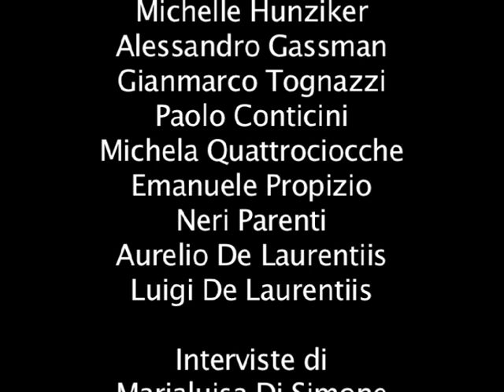CONTICINI, QUATTROCIOCCHE, PROPIZIO - Auguri di Buon Natale a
PAOLO CONTICINI, MICHELA QUATTROCIOCCHE, EMANUELE PROPIZIO - Augurano Buon Natale a RB Casting.
Intervista di Marialuisa Di Simone per RB Casting, in occasione della presentazione del film "Natale a Beverly Hills" regia di Neri Parenti.
Cast: Christian De Sica, Sabrina Ferilli, Michelle Hunziker, Massimo Ghini, Alessandro Gassman, Gian Marco Tognazzi, Paolo Conticini, Emanuele Propizio, Michela Quattrociocche.
"Natale a Beverly Hills" è prodotto e distribuito dalla Filmauro di Aurelio De Laurentiis e Luigi De Laurentiis.
Roma, Hotel St. Regis, giovedì 17 dicembre 2009. 17/12/2009.